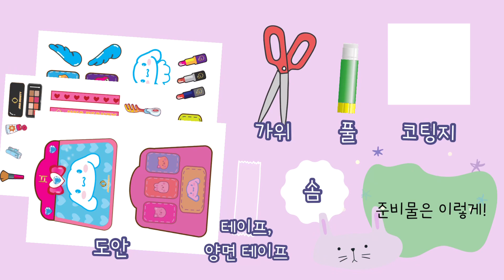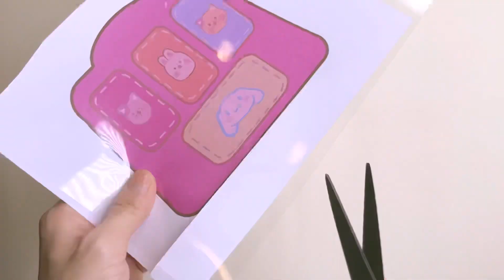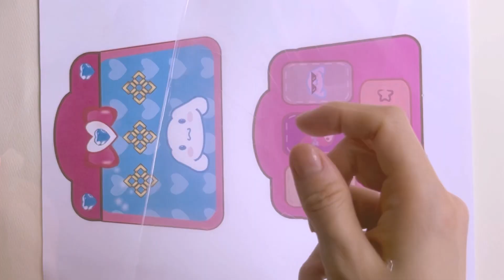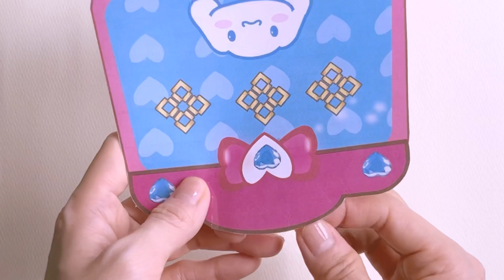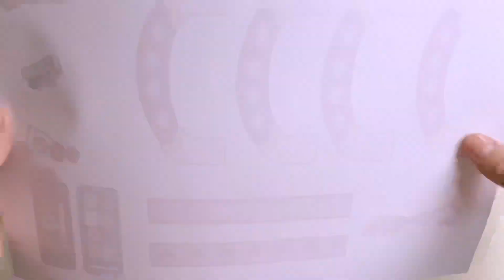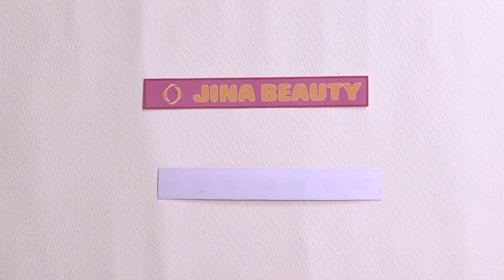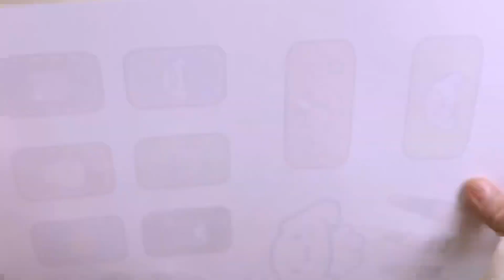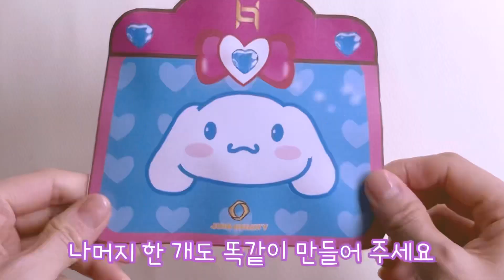시나모롤 스퀴시 가방 만들기 / 무료도안 / 가방 안에 뭐가 있을까? 궁금하면 열어봐! / 메이크업 놀이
안녕하세요 종이친구들!
우리 함께 예쁘고 귀여운 시나모롤 스퀴시 핸드백을 만들어봐요!